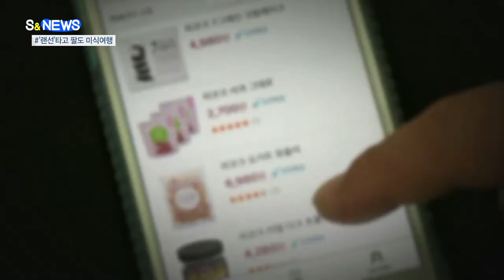[S&NEWS] 랜선타고~ 미식여행 떠나볼까?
코로나19 여파로 농수산물 소비가
줄고 있는데요.

판로가 막혀 어려움을 겪는 농어가와
소상공인을 돕기 위한
온라인 농특산물 판매전이
펼쳐집니다.

지역별 인기 농특산물 450여 개 품목을
시중보다 저렴한 가격으로
공급하는데요.

품질이 보증된 팔도 특산물을
클릭 한 번이면 최대 37%까지
할인된 가격에 살 수 있습니다.